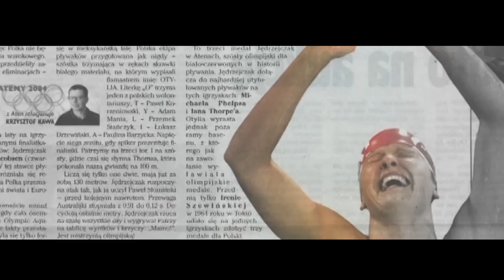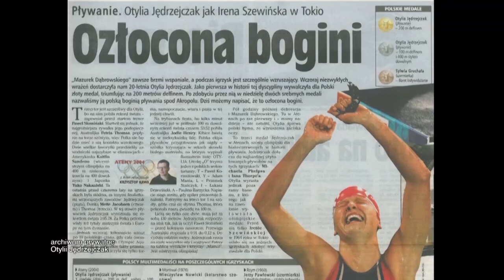Życie na podium - Otylia Jędrzejczak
Otylia Jędrzejczyk jest najbardziej utytułowaną polską pływaczką w historii. Na Igrzyskach Olimpijskich w 2004 r. zdobyła złoto w wyścigu na 200 metrów stylem motylkowym. Na tych samej imprezie stawała także dwukrotnie na drugim stopniu podium. Do jej największych sukcesów z pewnością zaliczymy również: dwukrotne mistrzostwo świata, pięciokrotne mistrzostwo Europy oraz trzy rekordy świata. Trzy razy została wybrana najlepszym sportowcem Polski.

Otylia mówi o sobie, o karierze, o życiu prywatnym, jak i tym wystawionym na widok publiczny. Porusza  sprawy trudne nie przeznaczone na co dzień dla światła kamer. Są tam emocje, radość i wzruszenie.